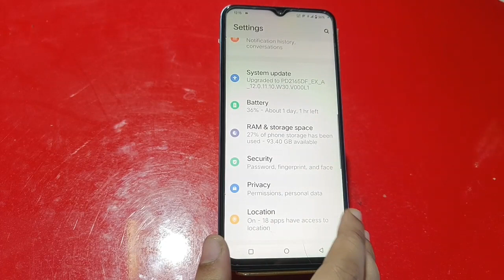Touch Sound Off In Iqoo Neo 7 SE, Iqoo Neo 7 SE Mein Touch Sound Off Kaise, Touch Sound Band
Touch Sound Off In Iqoo Neo 7 SE, Iqoo Neo 7 SE  Mein Touch Sound Off Kaise, Touch Sound Band In Iqoo Neo 7 SE

Touch_Sound_Off_ Iqoo Neo 7 SE